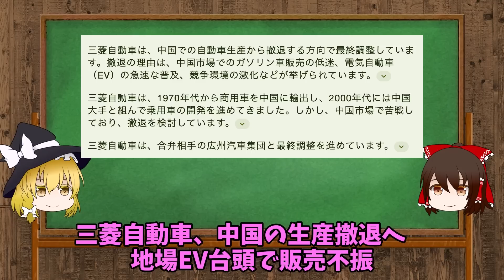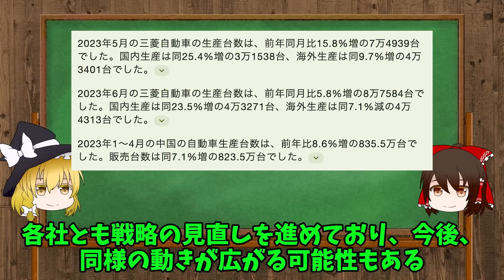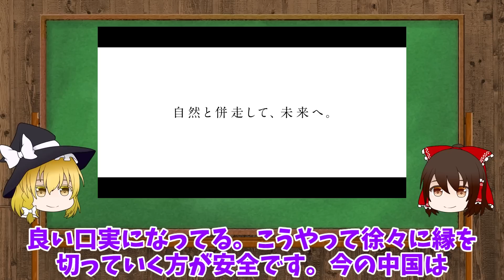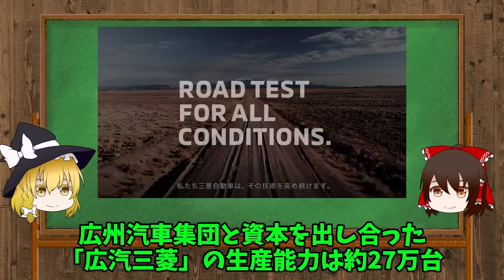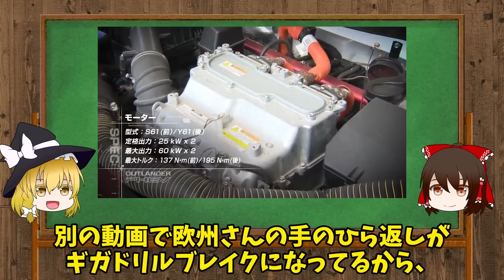【チャイナリスク】三菱に続きあの日本メーカーも続々脱中国か？EV依存は破滅への一本道？【ゆっくり解説】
今回はEVの話で、三菱自動車が中国市場から撤退する話
理由は知っての通りBYDをはじめ、中国EVメーカーが強すぎるため
それにチャイナリスクもあるからね。
これは英断？愚策？
マツダや日産、ホンダとトヨタは大丈夫？

VOICEVOX:ずんだもん、VOICEVOX:四国めたん VOICEVOX:雨晴はう VOICEVOX:冥鳴ひまりVOICEVOX:†聖騎士 紅桜†